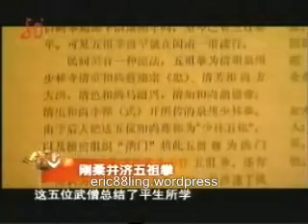Wuzu Pt 2